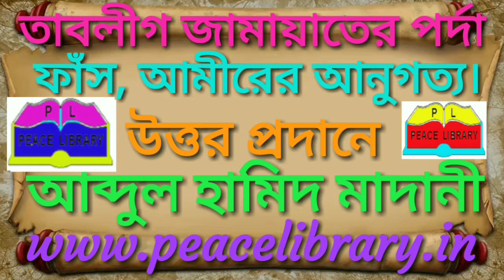তাবলীগ জামায়াতের পর্দা ফাঁস। আমিরের আনুগত্য। আব্দুল হামিদ মাদানী Tablig Jamater Porda Fas Amirer